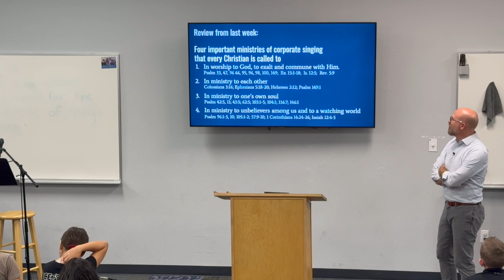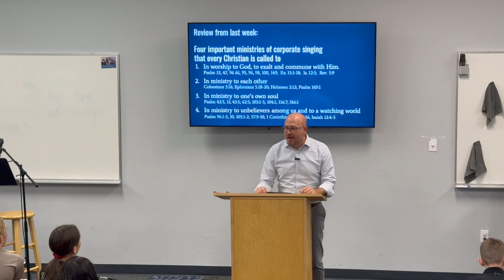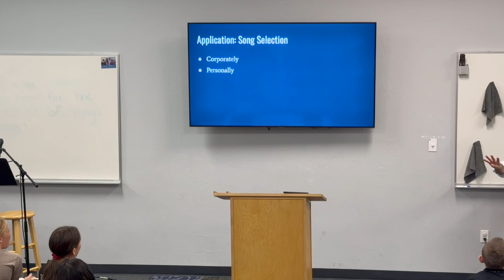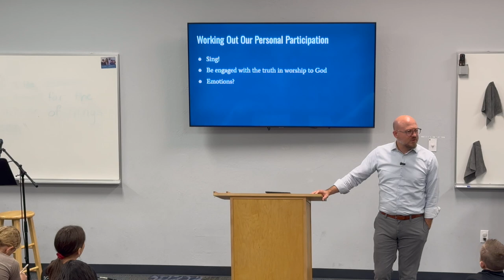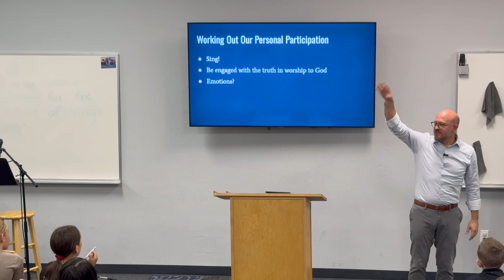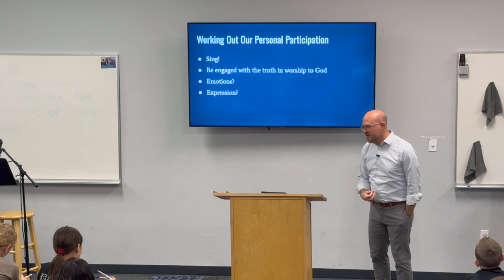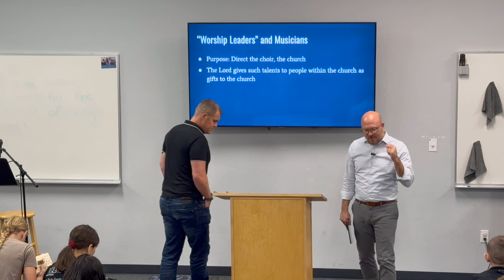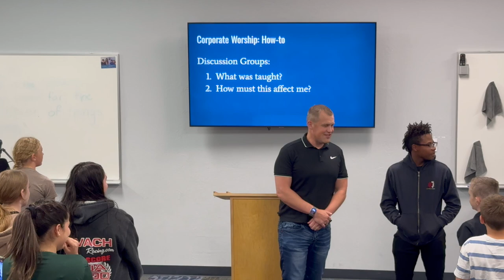Student Ministries - Corporate Singing, How-to - Kris Drent - 9/1/2024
Title: Corporate Singing, How-to
Teacher: Kris Drent